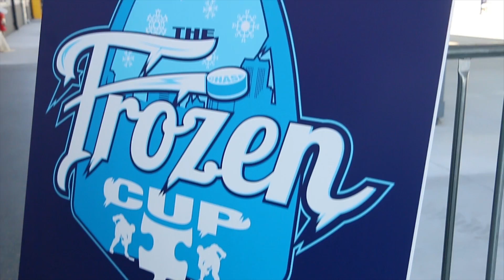Frozen Cup 2020 | Getting Lit Up For A Good Cause… Again.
Kane Van Gate plays in the 2020 Frozen Cup in St. Louis, MO on the outdoor rink at the brand new Centene Community Ice Center.

Special thanks to the Frozen Cup, Center Ice Brewery, Steve Albers, Jack, and Team Man Advantage.

@KaneVanGate38 (Twitter)
@KaneVanGate38 (Instagram)